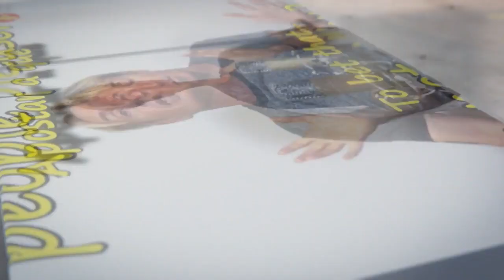La hora no me importa nada Gordon's Diaries LightSpeed Spanish